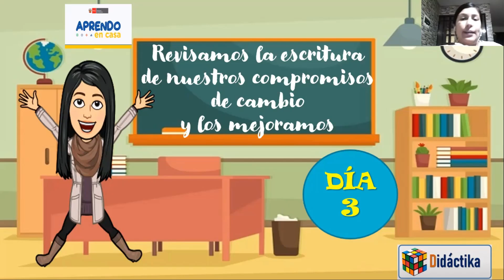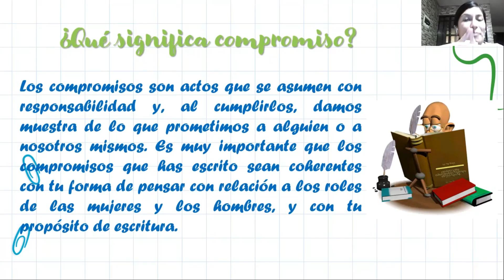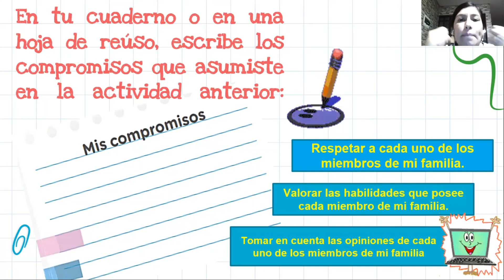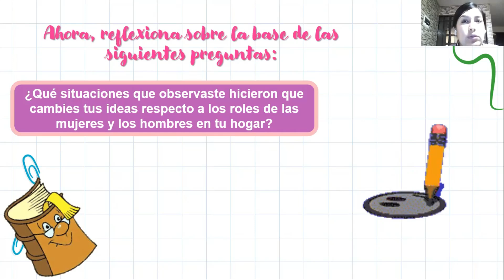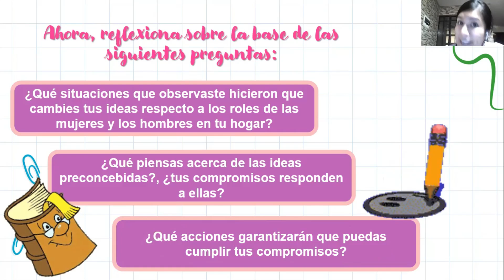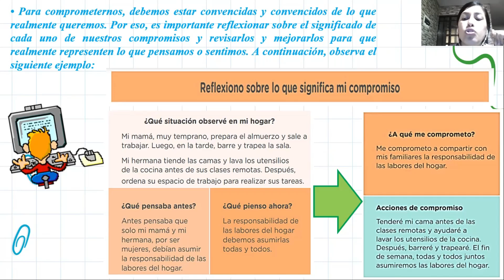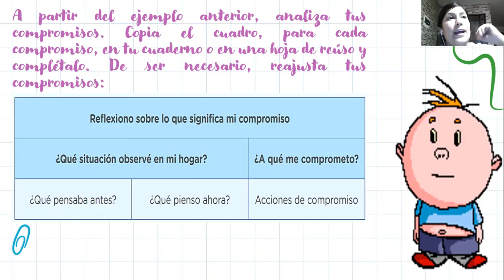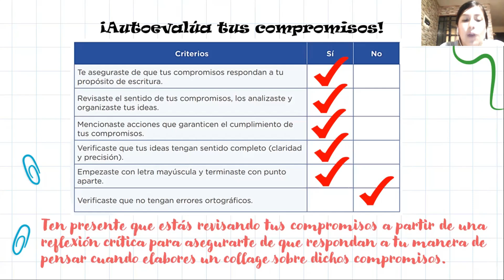Día 3: web 5to de primaria "Revisamos las escrituras de nuestros compromisos..."